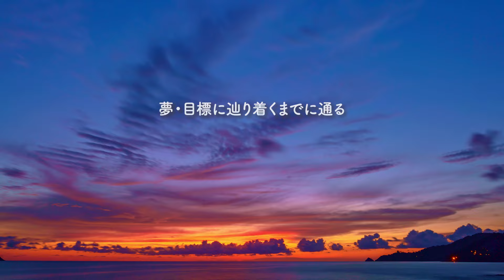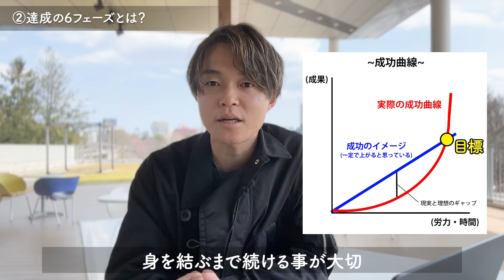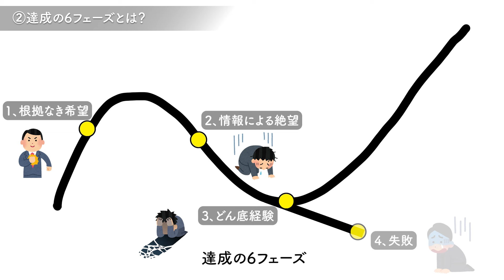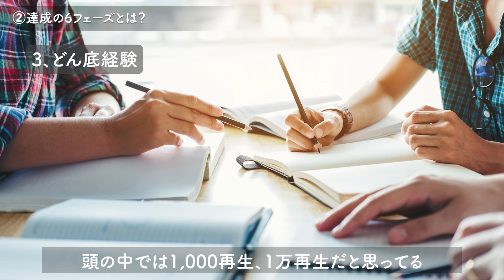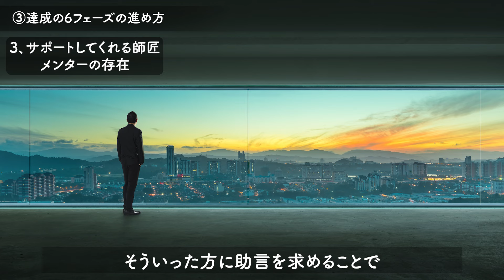目標を「達成する人・しない人の決定的な違い」を解説します。 (成功の6フェーズ)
目標を達成する人、しない人の違いについて解説しました！
【お知らせ】
⭐️ランチ会 in札幌・仙台・名古屋・福岡
🏆⬇無料LINEメルマガ登録プレゼント⬇🏆

✅やりたいことを見つけてお金に変える３つの方法
✅やりたいことを見つけるコンパスノートの書き方
✅コンパスノート記入事例
✅自分のエネルギーを上げる行動リスト
✅めっちゃお金貯まる方法
✅めっちゃ幸せになる方法
✅僕が年商１億円超えるまでに意識してきたこと

🎥普段はこんな生活してます。

【Daikiの有料動画講座】
マーケティングからスピリチュアルまで
「もっと、ちゃんと学びたい」方はこちら

👩‍💻 Daikiってどんなやつ？

菊地 大樹 ・Daiki Kikuchi
🏢 著者&講師のマネジメント、マーケ会社経営
✏️ 年商３億を目標に学びと努力の様子を配信
📕 自己啓発・自分磨き・スピが好き

【どんな人？（プロフィール）】

▶️バイト代８万円の学生時代、「儲かりそう」という理由で転売ビジネスにチャレンジするも失敗して借金１００万円からスタート。

▶️癒しと自分探しで大学１年間休学。東南アジアで出会った孤児院の女の子に「あなたの夢は何？なぜここにいるの？」と聞かれて、ぬるま湯に浸かった自分が恥ずかしくなる。

▶️一度就職するも、新卒入社した会社を半年で退職

▶️１００冊以上読書&３０万円以上の自己投資で「本気の自己分析」実施

▶️「人の幸せ、成長に貢献するセミナーやイベント企画のプロデューサーとして誇りある仕事をして、３０歳で年収１０００万円以上、国内外どこでも自由に仕事するライフスタイルを手に入れる！」という具体的な目標を掲げる。（当時２３歳）

▶️著書累計１００万部のベストセラー著者に丁稚奉公してWEBマーケ、イベントやセミナー企画のスキル習得(３年半)

▶️イベント、コンテンツプロデューサーとして独立（当時２７歳）

▶️ご縁に恵まれ、メイクアップ、幼児教育、心理学、コーチング、ポートレート、ウォーキング、アニマルコミュニケーション、ダイエットなど「その道のプロ」たちのセミナーやスクール事業構築、マネジメント、出版支援の仕事を手掛ける

▶️３０歳で法人化。「生まれ変わるほどの美しい衝撃を作る」をモットーに事業拡大

▶️運と努力と根性、神様とお客様の応援で目標にしていた「年商１億・年収１０００万円以上」になる。

▶️「思考は現実化する！言った夢は叶う！」として年商３億、総フォロワー１０万人へ挑戦中

00:00 はじめに
01:10 今日の目次
02:49 ①人はなぜ生まれ、成長しようと思うのか？
4:52 ②成長の6フェーズとは？
9:25 ③どん底経験を乗る超える5つのポイント
13:22 次回の動画は？